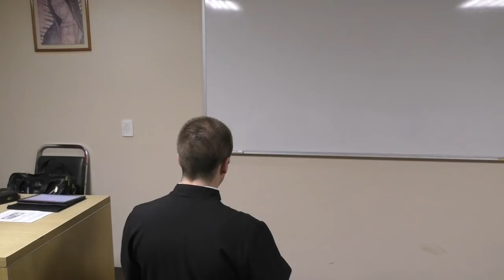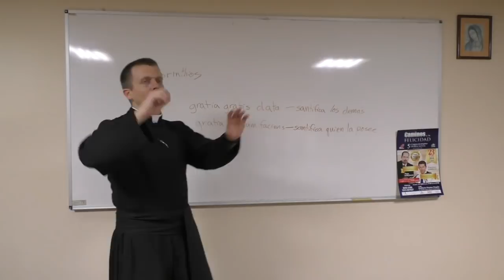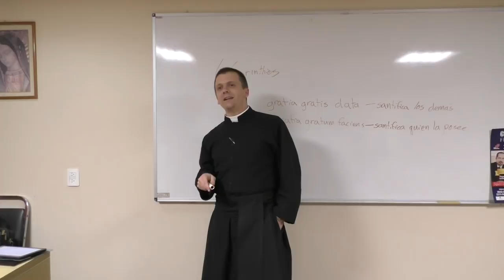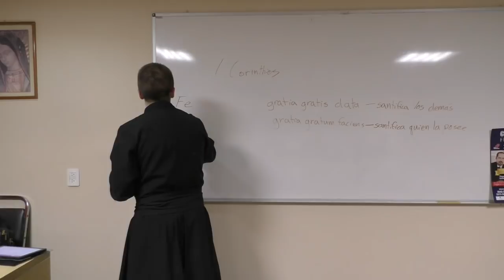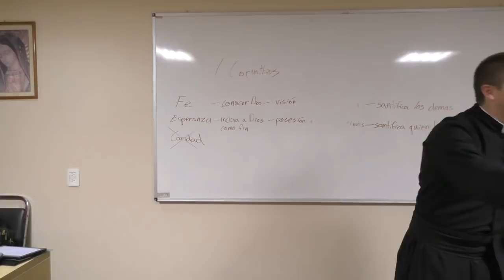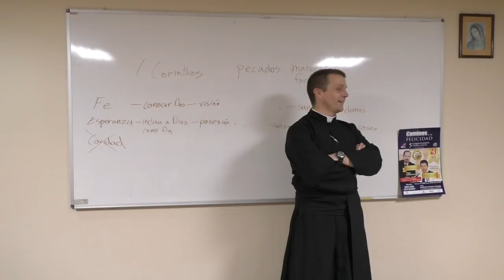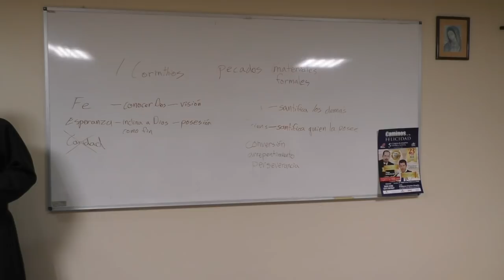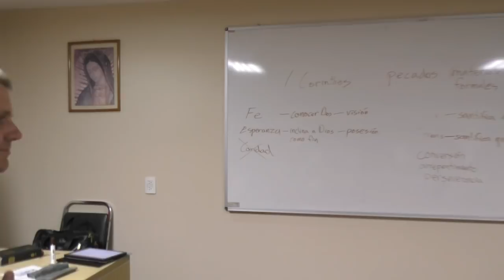CONOCE TU FE (PARTE I) - 19. La mayor de todas ellas es la Caridad.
CURSO DE FORMACIÓN CATÓLICA. CONOCE TU FE (PARTE I). 19° Tema: "La mayor de todas ellas es la Caridad." Padre Daniel Heenan, FSSP. Templo de San Javier de las Colinas. Zapopan, Jalisco, México. 13 de Febrero del 2018. Gracias por su Donativo: Cuenta 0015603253 Banorte CLABE 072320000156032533 Sucursal 7743 A nombre de FSSP en México A.C.